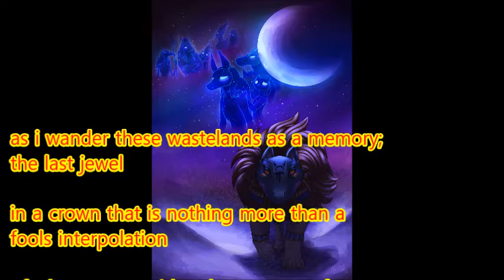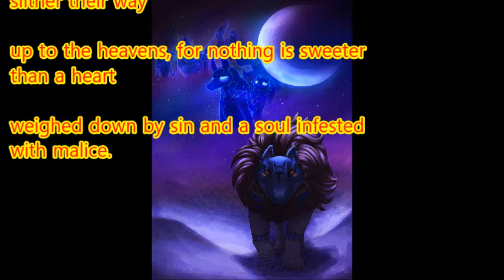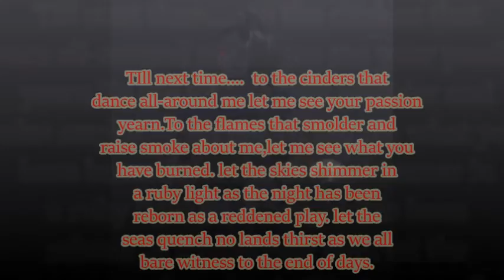beast of the wastelands